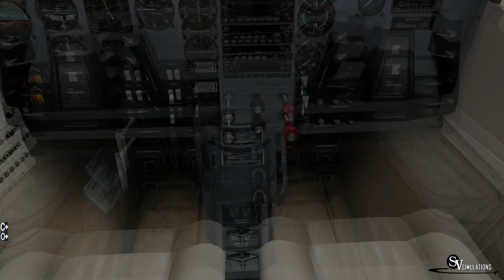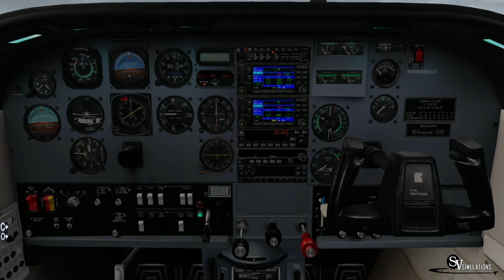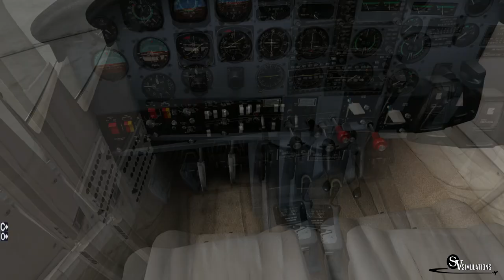X-Plane 11 | C210 | Concepcion SCIE - Isla Mocha SCIM | IVAO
Español/ Bienvenidos! En este video les traigo un vuelo con el material Cessna 210  en un vuelo desde Concepcion SCIE hasta Isla Mocha SCIM.
English/ Welcome! In this video I bring you a  Cessna 210 in a flight between Concepcion SCIE and  Isla Mocha SCIM.

Addons:
X-Plane 11.11
X-Ivap
Carenado
Ixeg
Toliss
JarDesing
FF
Just Flight